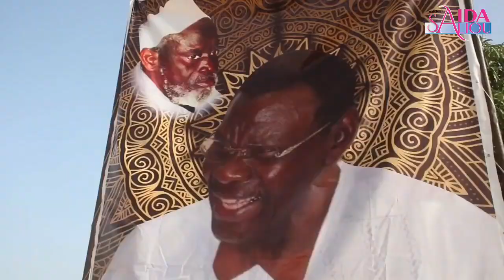Tabaski 2021 Sokhna aida distribue des moutons de race aux nécessiteux